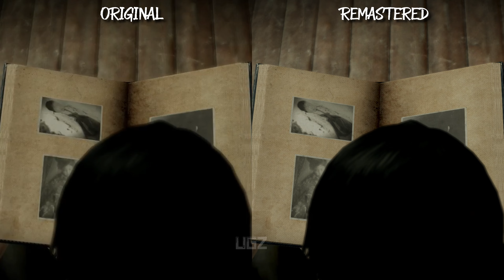Fatal Frame Maiden of Black Water Remaster Vs Original Graphics Comparison | PS5 Vs Wii U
Finally Fatal Frame 5 or Fatal Frame Maiden of Black Water Released today on PS5, PS4, Series X/S and PC Steam.In this Video we are compare the Original Wii U Version that released in 2014 vs Remastered on PS5 and there is no physical edition only digital Copy.

FATAL FRAME: Maiden of Black Water takes players to the eerie Mt. Hikami, a sacred location haunted by bizarre and unfortunate occurrences – and a place where the water is believed to be housed by vengeful spirits. Through the eyes of Yuri Kozukata, Ren Hojo, and Miu Hinasaki, they will rely on just a flashlight and a unique camera – the Camera Obscura - with the ability to take pictures of ghosts, as they explore the mountain to find those who have disappeared. Will players be able to repel the deadly ghosts and uncover the mysteries surrounding Mt. Hikami?

PC Specs:
CPU: AMD Ryzen 5950X
Motherboard: Asus Tuf Gaming X570-Pro (Wifi)
Memory: Corsair Vengeance LPX Black 16GB DDR4
SSD: Samsung SSD 980 EVO NVMe M.2 (500GB)
Graphics card: MSI RTX 3080 Ventus
Operating System: Windows 10
Monitor: LG 4K